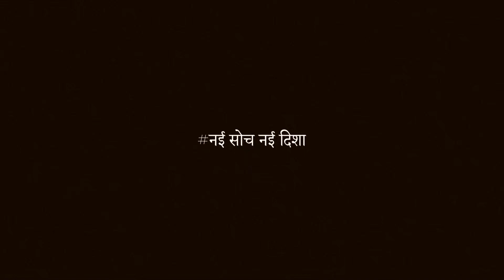Customer Reviews@KesariaTextileCompany| Saree Wholesale Market Surat | Saree Wholesaler Surat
Customer Reviews of Kesaria Textile Company | Saree Wholesale Market Surat | Saree Wholesaler

Surat is known for its wide variety of textiles, and Kesaria Textile Company is considered to be one of the leading saree manufacturers in Surat. Most women choose designer sarees. Because of this, we have made the sarees quite affordable.

1) What is the name of the famous saree manufacturer
2) What are fancy saree manufacturers in Surat
3) What are the best fancy saree manufacturers in Surat

We have a large selection of sarees such as Bandhani Saree, Banarasi Saree, Chanderi Saree, Kanjeevaram Saree, and so on. The quality and price ranges are taken into consideration when manufacturing all products.

𝐀𝐝𝐝𝐫𝐞𝐬𝐬:🏢
𝐁-𝟑𝟎𝟑𝟏-𝟑𝟎𝟑𝟐, 𝟏𝐬𝐭 𝐅𝐥𝐨𝐨𝐫,
𝐌𝐢𝐥𝐥𝐞𝐧𝐧𝐢𝐮𝐦 𝐓𝐞𝐱𝐭𝐢𝐥𝐞 𝐌𝐚𝐫𝐤𝐞𝐭 - 𝟏, 𝐑𝐢𝐧𝐠 𝐑𝐨𝐚𝐝,